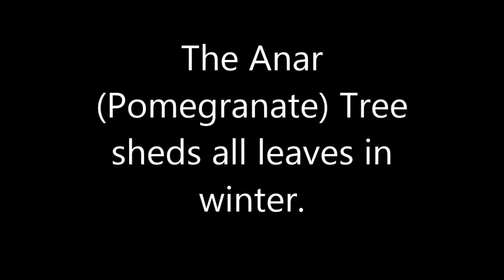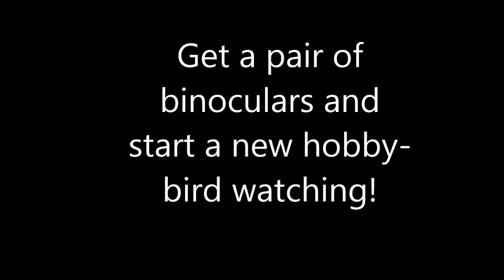Anar (Pomegranate) is a magical tree for birds, squirrels and butterflies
I have realized that planting local trees in your back yard makes it a haven for local birds.  One such tree is the Desi Anar (Pomegranate) tree.  Its fruits are not like the big red and juicy ones that are seen in our fruit markets.  The desi  fruit is full of pink pearls when ripe.  They are sweet and sour to taste.  In my garden the fruits are a feast for birds.

It is wonderful to watch the birds sitting, preening or just being happy around the tree at all times, at all seasons.  The red vented bulbul makes a nest on the tree trunk in a hidden corner covered with leaves.  The bul bul chicks can hide in the foliage as the leaves grow.  As you see in the video,  the chicks wait patiently for the parent to bring them goodies.

The purple sun bird is a nectar eater but cannot help taste the pink pearls.  It is seen drawing the juice with its curved beak.

Sit in your veranda or balcony with a pair of binoculars and you will find the magic of the desi anar tree grow on you!!  If you have one in the public park near you,  sit on a bench and watch;  you will be amazed at how time flies.  As researchers now tell us, the name "bird brain" is a misnomer.   Birds are true geniuses.